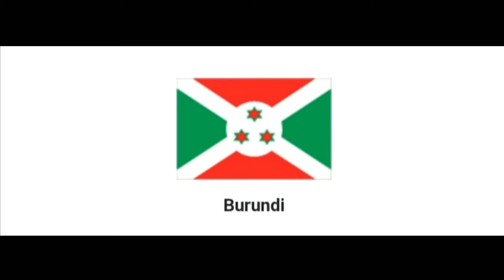Burundi - |National Flag|Labod